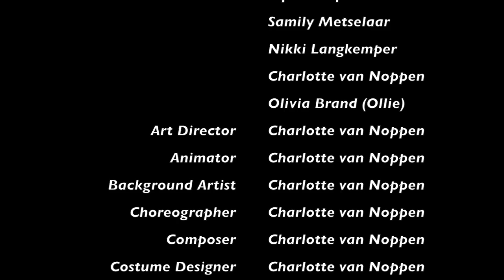Afscheidsfilmpje als kado van Charlotte van Noppen voor team Buro BRAND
Charlotte van Noppen heeft als dank voor haar tijd bij ons op kantoor deze fan-tas-tische animatie gemaakt. Het liedje bestond al, was speciaal gemaakt door Hugo Seriese voor onze interne BRANDSTOF sessies waarbij we kennis en informatie aan elkaar uitwisselen. En is zo mooi en liefdevol ingezongen door haar zus.

We zijn hier zo blij mee en delen deze graag !

Dank Charlotte!

Volg charlotte op
insta; @charlieandthecreativefactory of op Behance.